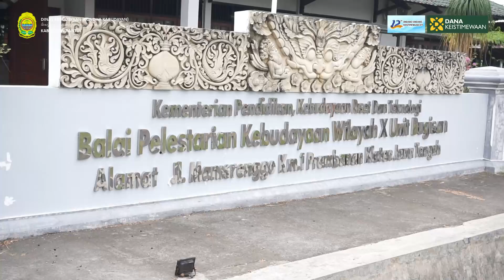Jelajah Situs di Balai Pelestarian Kebudayaan Wilayah X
Jelajah Situs tanggal 22 Oktober 2024
di Balai Pelestarian Kebudayaan Wilayah X